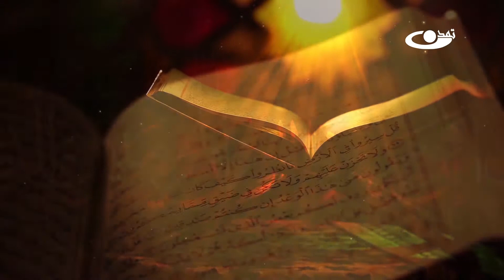تفسیر قرآن کریم سوره مبارکه شعرا آیه 46_ 48 - انوار هدایت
نام برنامه : انوار هدایت
موضوع : تفسیر قرآن کریم سوره مبارکه شعرا آیه 46 – 48

shaikh Asif mohseni آدرس سایت و شبکه های اجتماعی ما